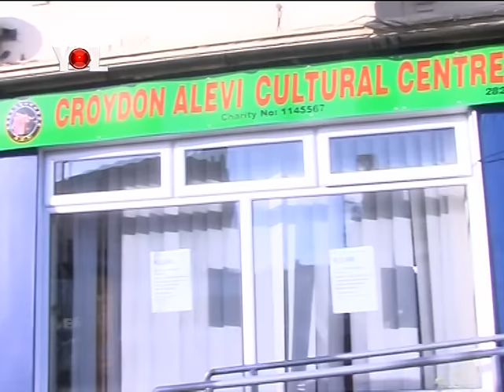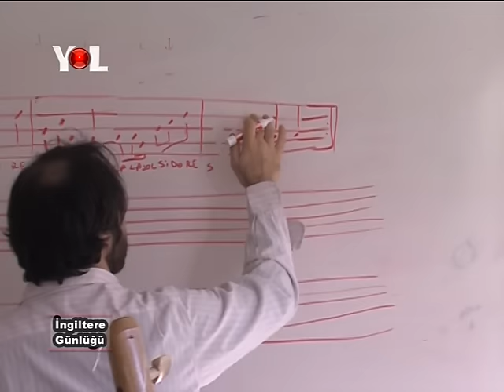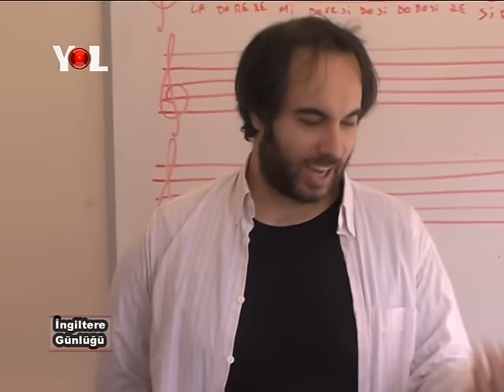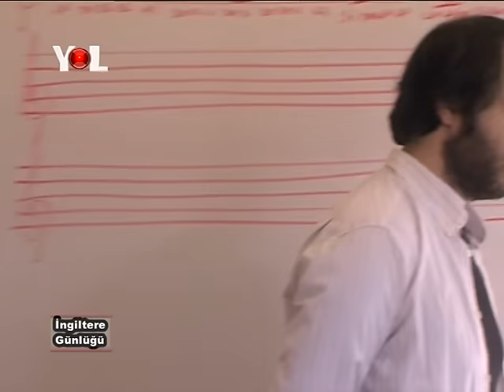CROYDON CEMEVI YOL TV